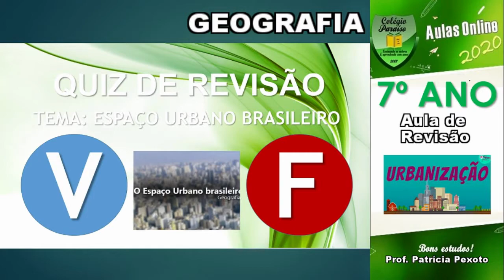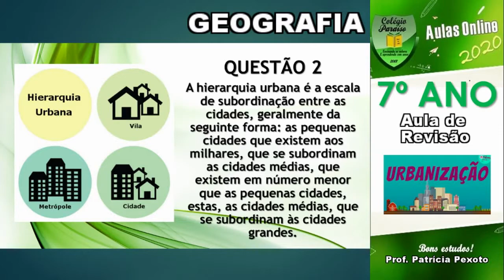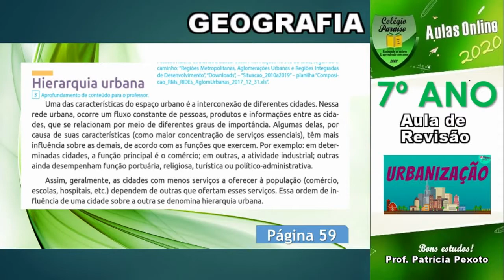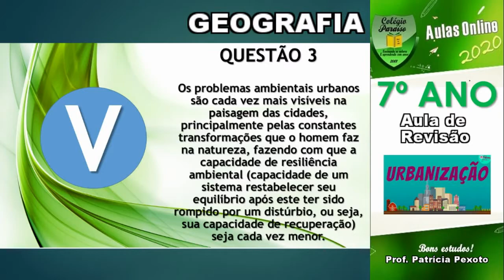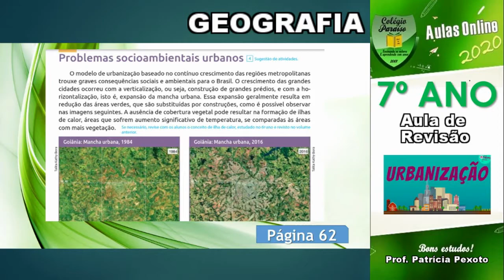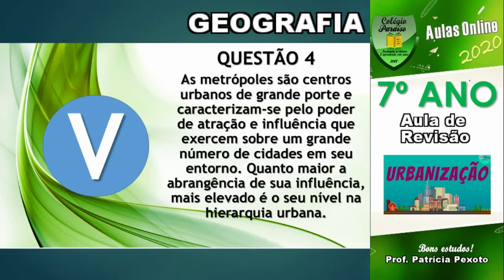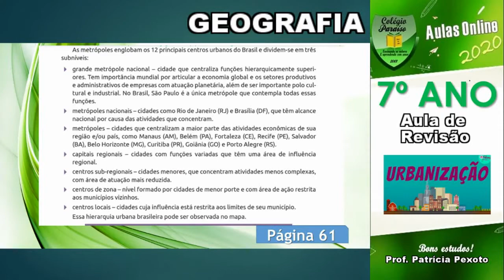AULA DE GEOGRAFIA 7º ANO - REVISÃO: ESPAÇO URBANO BRASILEIRO - DIA 07 DE AGOSTO DE 2020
O processo de urbanização no território brasileiro iniciou-se, de maneira mais concreta, a partir do final do século XIX, com o início gradativo da industrialização no país. No entanto, foi após os anos 1930 que a presença das indústrias tornou-se mais intensiva e a urbanização começou a intensificar-se. A segunda metade do século XX serviu de incremento graças ao intenso êxodo rural ocasionado pela mecanização das atividades produtivas no meio rural, o que gerou um maior desemprego no campo e a grande leva de migrantes em direção às principais cidades do Brasil.